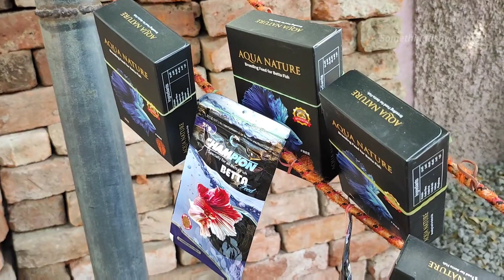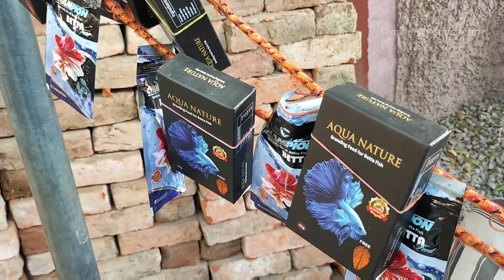Tricycle betta shop in kolathur | தமிழ்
Dear viewers,
This video about Tricycle betta shop in kolathur | தமிழ்